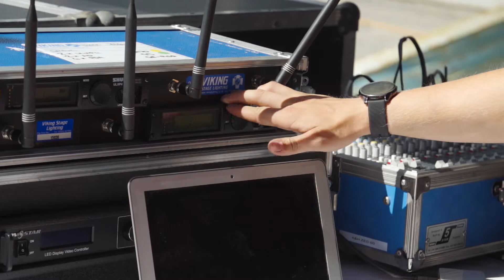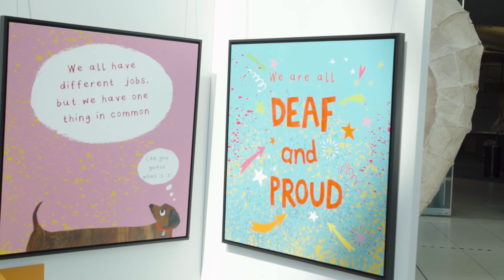Norfolk Deaf Festival 2022